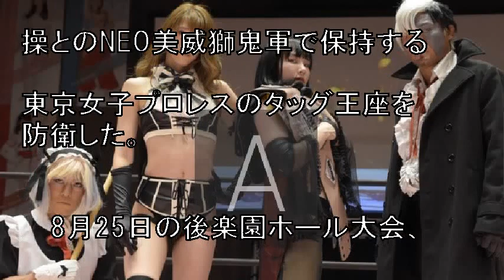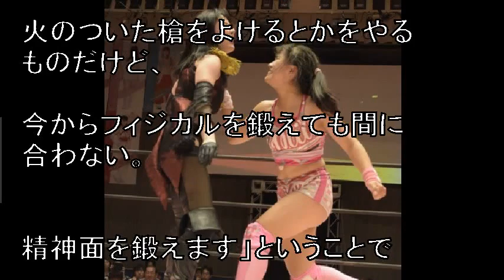沙希様率いるNEO美威獅鬼軍、タッグ王座防衛の次は“時の人”アントーニオ本多と対戦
8.25後楽園のメインを締めた美軍

　赤井沙希とは別人であることで知られる沙希様が、操とのNEO美威獅鬼軍で保持する東京女子プロレスのタッグ王座を防衛した。

 　8月25日の後楽園ホール大会、そのメインで挑戦してきたのは山下実優＆渡辺未詩の桃色スパークリング。団体のエースと伸び盛りの新鋭という難敵ではあったが、操が未詩をヴァニタス（リバースタイガードライバー）で下している。強さと結果を求めて沙希様と組むことになった操（元・ハイパーミサヲ）にとって、後楽園メインの王座戦で3カウントを取った事実は大きい。

引用:沙希様率いるNEO美威獅鬼軍、タッグ王座防衛の次は“時の人”アントーニオ本多と対戦